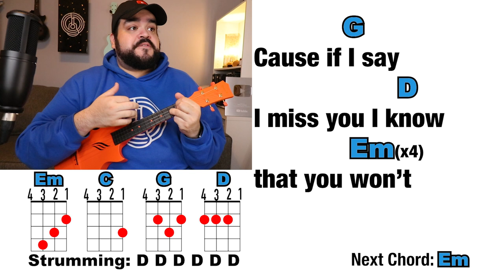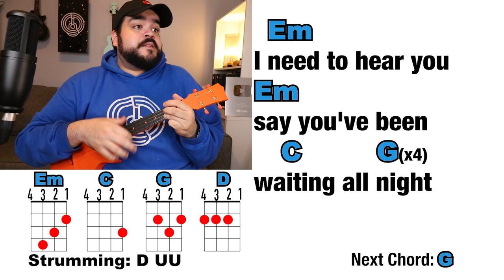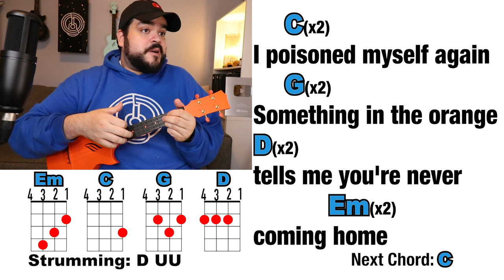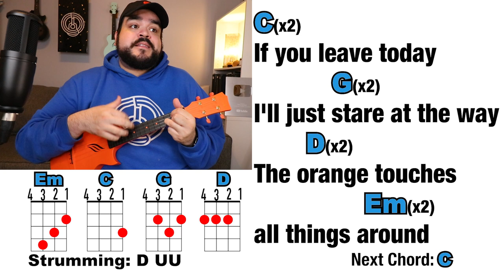SOMETHING IN THE ORANGE - Zach Bryan (Ukulele Play Along with Chords and Lyrics)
Learn how to play Something In The Orange on the ukulele with this easy ukulele play along and cover.

► Get this Concert Enya Nova U Ukulele here:
*Amazon Link for Uke